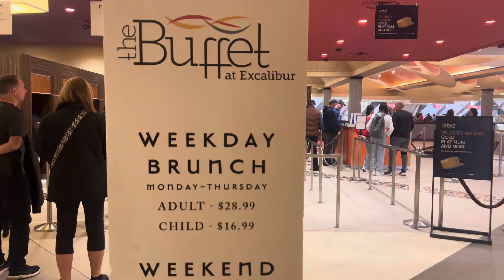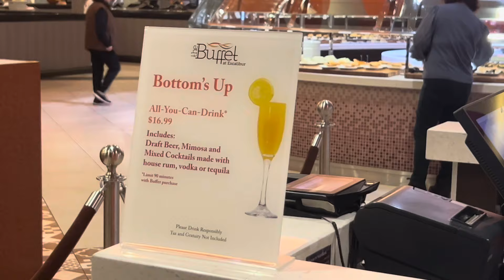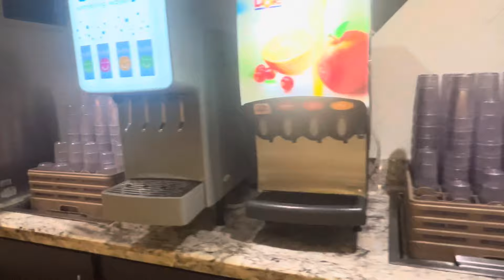The buffet at Excalibur Hotel low price buffet at Excalibur hotel Las Vegas Strip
The Excalibur Hotel is known for its castle aesthetic and is one of the top ten largest resorts on the Las Vegas Strip. It boasts more than 4,000 rooms as well as almost endless entertainment and amenities. However, today we will focus on one of the many places to eat on the property, the Excalibur Buffet.

Though it was previously known as Round Table Buffet, it was renovated in 2014 and has since increased in popularity.

Here’s what you need to know about the buffet at Excalibur Hotel, including menu items, pricing, ways to save hours, and answers to your most frequently asked questions.

Excalibur Las Vegas Buffet Reopening

Like many Las Vegas buffets, after being closed for more than a year, the Excalibur Buffet re-opened in the summer of 2021. However, they have not returned to the same operations they once had.

Menu:

Brunch Buffet

As we mentioned above, there’s no longer a separate breakfast and lunch buffet. Instead, they offer a daily brunch featuring both breakfast and lunch items.

Breakfast Options

On the breakfast side, you can expect cinnamon french toast, assorted fruit, applewood smoked bacon, pork sausage, turkey sausage, scrambled eggs, strawberry pancakes, an omelets station with made-to-order omelets, huevos rancheros, and a crepe station with made-to-order crepes.

Lunch Selections

Whether you like to eat shrimp, fried chicken, sushi, or a simple salad, you’ll find plenty of lunch food items, too.

At the American station, you can expect options like fried chicken, chicken fried steak, roasted chicken, glazed pork ribs, mashed potatoes with gravy, and cornbread.

Over at the Latin station, you’ll discover a build-your-own burrito bar with toppings like sour cream, guacamole, veggies, and salsas, as well as chicken tamales, seafood paella, baked fish with pineapple salsa, and caramelized plantains.

There is an Asian Station, too, with selections like fried rice, steamed rice, ginger chicken, orange chicken, assorted sushi, and stir fry vegetables.

In the mood for pizza and pasta? At the Italian station, you’ll find cheese ravioli and other pasta dishes, ratatouille, marsala chicken, pizza, and more.

In terms of seafood, you can expect a wide sampling, including snow crab legs, peel-and-eat shrimp, fried shrimp, oysters, and mussels located over by the salad bar area. However, it is important to note that crab legs aren’t always available. See our list of the best Las Vegas seafood buffets.

On the salad bar, there are pre-made salads and all the toppings and dressings you could imagine to build your own salad. Pro tip: Grab some delicious proteins like shrimp, bacon, or roasted chicken from other stations to take your salad to the next level!

Every good buffet has a carving station, and on this one, you’ll find turkey, brisket, lamb, and even grilled vegetables. Though you won’t typically see prime rib here, there are plenty of other higher-end menu items to get you by, like the plethora of seafood, assorted sushi, and made-to-order crepes.

Dessert

The dessert station is the perfect way to end brunch with gluten-free desserts, bread pudding, pies, soft serve, cookies, cakes, and pastries. You have to try the cinnamon rolls, too!

Dinner Buffet

Currently, there is no dinner service. However, you’ll find many of the menu items that were on the dinner buffet now served for brunch, like the peel-and-eat shrimp, carving station favorites, mashed potatoes, and more.

Drinks

Non-alcoholic beverages are included with the brunch buffet. They offer Pepsi products, sparkling water, juice, milk, coffee, and tea. The weekend brunch used to include unlimited champagne before the shutdown, but that is not the case anymore, unfortunately.

Excalibur Buffet Prices

Buffet Meal
Brunch

Though it costs far less than some other Las Vegas buffets, you are sure to leave brunch satisfied. Like most MGM Resorts buffets, the prices increase during special events and holidays. These prices also do not include the county sales tax.

All-day Pass

Prior to the pandemic, you were able to purchase an all-day pass which allowed you to come and go making it a great money-saver. Now, since they are only at limited service, there is no day pass option.